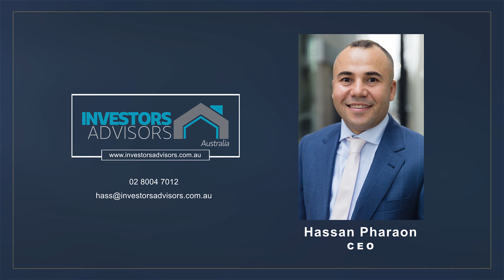House and Land Package Morayfield, Queensland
INVESTORS ADVISORS AUSTRALIA
“We help you jumpstart into Property Investing”

" We specialize in investment property and research before presenting any property to potential investor, we look at what you are trying to achieve and it all starts with a Research. “
Property research is like a jigsaw puzzle, you only have to be missing one piece and the puzzle is incomplete. At Investors Advisors, we pride ourselves on doing the most comprehensive research to ensure you get the full picture. In assessing every development, we look at the following:

✔ Location
✔ Population movements
✔ Employment and Economic Growth
✔ Demographic Changes
✔ Infrastructure Spending
✔ Timing, Supply and Demand
✔ Rentability

Investors Advisors then source properties in areas with good rental yields and future demand as well as high capital growth. All of our properties are purposely built to suit the specific demand of the renters in the area, making your investments stand out from the crowd.

Property inspectors ensure that every property is built using exact standards to ensure you have the perfect investment property. A total package of property experts working for you.

Our office is located at 391 Enmore Road, Marrickville, NSW 2204, Australia.
Not yet ready to invest but want to get yourself educated? Get my book Break Free With property - How to Build a Property Portfolio That Pays You An Income Every Month